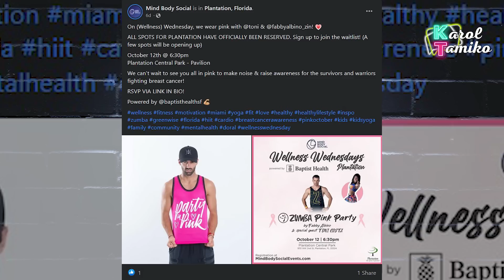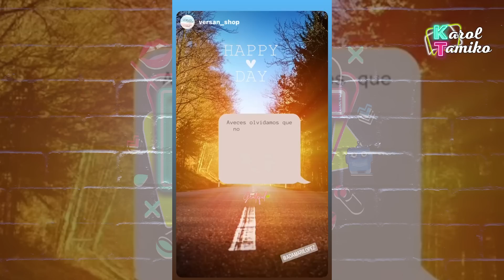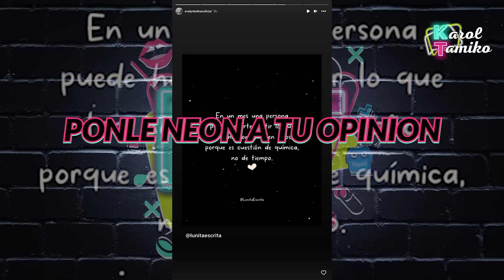Se arma PLEITAZO Adamari López y Evelyn Beltrán por anillo de Toni Costa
Adamari Lopez ya reacciono al supuesto anillo de bodas que usa Toni Costa.  Justo cuando pensabas que los líos entre Adamari Lopez y Toni Costa habían terminado, Toni presume su amor por su alma gemela Evelyn Beltran con un anillo de compromiso o boda.

Hola bienvenidos al canal de Karol y Tamiko poniéndole opi-neon a lo que hace trending de chismes y farándula de los famosos y del espectáculo de las celebridades. Además de opinar y darle al chisme de los shows y realities de televisión como Mira Quien Baila, Pequeños Gigantes, Nuestra Belleza Latina, Exatlon, La Voz y Enamorandonos con Ana Patricia Gamez. Tambien encontraras videos de los últimos chismes sobre los presentadores y programas de Univisión como Karla Martinez, Francisca Lachapel, Alan Tacher, Carlos Calderon, Maity Interino y Satcha Pretto. Lili Estefan, Raul de Molina y Clarissa Molina de El Gordo y la Flaca. Telemundo también está en la lista con sus presentadores Adamari Lopez, Chiqui Baby, Hector Sandarti y Rachel Diaz de Un Nuevo Día y Maria Celeste Arraras y Rodner Figueroa de Al Rojo Vivo. Y se me olvidaba las chicas Primer Impacto Jackie Guerrido, Michelle Galvan y Pamela Silva Conde. Además, encontraras los últimos chismes de Chiquis Rivera, Marjorie de Sousa, Julian Gil, Gabriel Soto, Geraldine Bazan, Alejandra Guzman, Frida Sofia, Rafael Amaya, Jorge Ramos del noticiero univision, J Balvin, Maluma, Shakira, Jennifer Lopez, Natti Natasha, Cardi B, Camila Cabello, Daddy Yankee entre otros. Si esta trending está aquí. chisme, farándula, el gordo y la flaca, suelta la sopa, trending, like, karol y Tamiko, lili estefan, chiquis rivera, famosos, chismes y mas

💌ENVIAME UNA TARJETITA:

📬 Karol & Tamiko
11901 Santa Monica Blvd. Suite 626